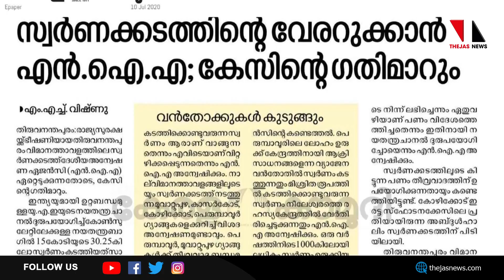സ്വർണക്കടത്ത്: മുസ്‌ലിം വിരുദ്ധത കഴിഞ്ഞു; ഇനി സിപിഎം വിരുദ്ധത|THEJAS NEWS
മുസ് ലിം നാമധാരികളുടെ പേരുവച്ച് ഭീകരവാദബന്ധമാരോപിച്ച എൻഐഎയും അതേറ്റുപാടിയ മാധ്യമങ്ങളും ഇപ്പോൾ പിണറായിയെ വിചാരണ ചെയ്യുമ്പോൾ ഓർക്കാത്തതും ജനങ്ങൾ ഇതെല്ലാം കാണുന്നുണ്ടെന്ന കാര്യമാണ്